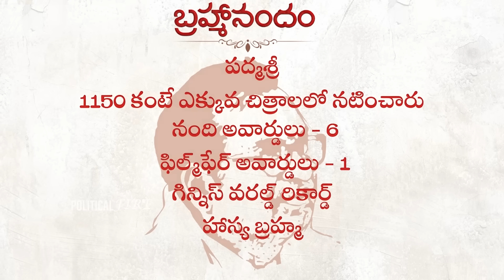Brahmanandam New Movie Teaser | Rangamarthanda | Krishna Vamsi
Happy Birthday Padma Shri Brahmanandam garu.

Rangamarthanda Movie Starring Prakash Raj, Ramya Krishnan, Brahmanandam, Anasuya Bharadwaj,
Aadarsh Balakrishna, Rahul Sipligunj, Shivathmika Rajashekar, Ali Reza and others...